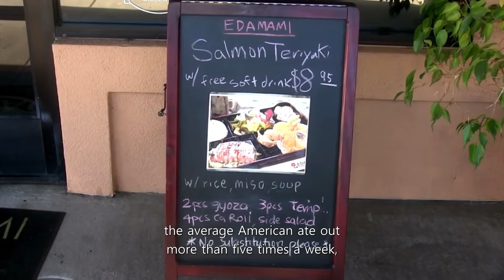Q&A - 코로나 상황속에서 음식재료들이 버려지는 이유는?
자료원 : Out of Stock Supply Chain Crisis 2of3 Panic at the Supermarket